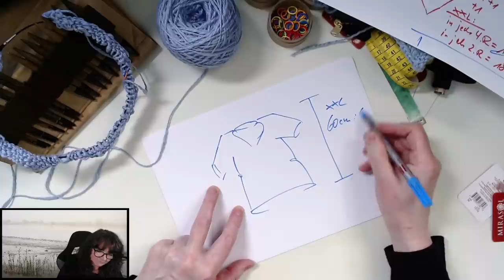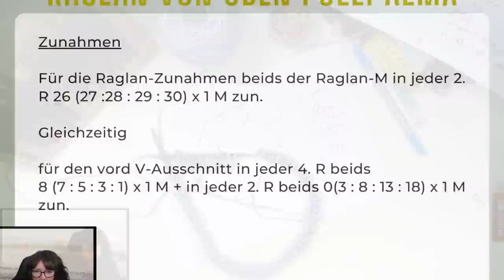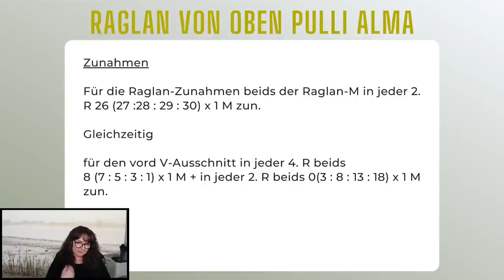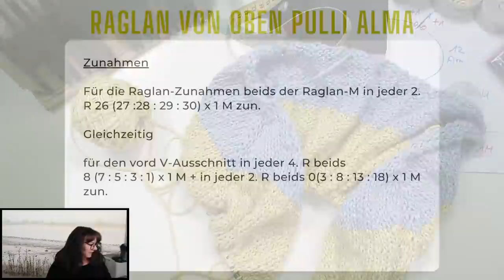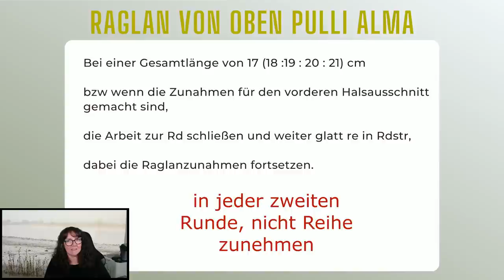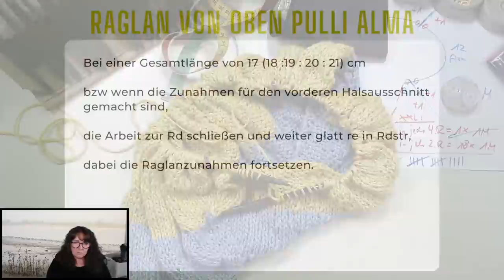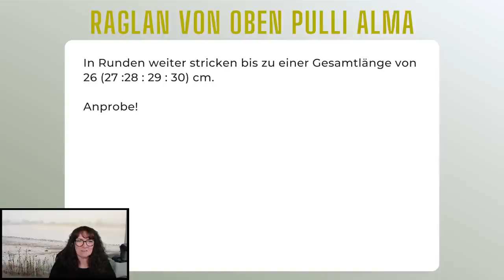Raglan-Von-Oben Pullover stricken (Zunahmen Raglanschräge) #2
00:00 Start
00:20 Streifeneinteilung
01:32 Zunahmen für Raglanschräge und V-Ausschnitt Theorie
02:44 Erste 10cm stricken
05:39 Erster Farbwechsel, Fadenansatz
09:08 Erste Anprobe
13:19 V-Ausschnitt Ende + zur Runde schließen Theorie
17:00 Stricken: Zur Runde schließen
19:36 Raglanpasse weiter stricken Theorie